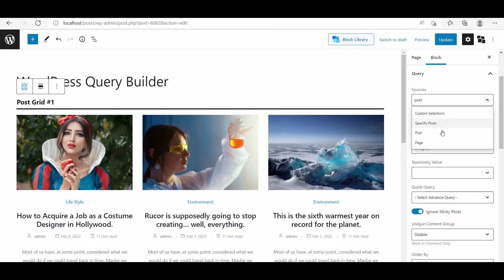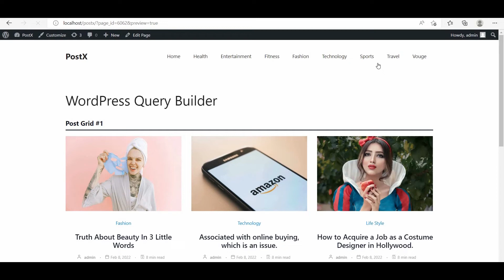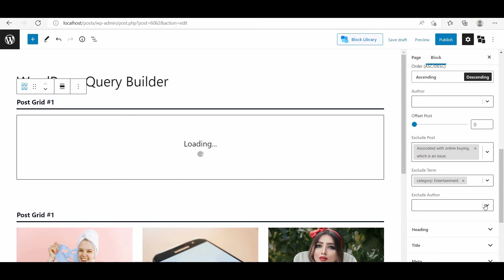Introducing the New WordPress Query Builder of PostX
After collecting feedback from the PostX users, doing multiple meetings, and hours of hard work by the development team. We have finally decided to update the query builder with the required options requested by the PostX users. Now let me show what are the options, the newly introduced Query builder has to offer.

Starting with the source option, from where we can display posts, pages, and any types of custom posts type as well. You would be amazed to know that we can also display posts and pages at the same time using the custom selection options.

Once we select the post option from the source section, we can increase or decrease the number of posts and will get the option to select specific categories or tags from where the posts will be displayed.

However, we can also select categories and tags at the same time by selecting the multiple taxonomy option. Then we can order the posts based on multiple criteria and organize them in ascending or descending order.

For multi-author blogs, it's also possible to display posts written by single or multiple authors. With the previous query builder, the users were having a problem, which is, that the post of multiple blocks was the same. Thanks to the development team to solve the problem. Now, with the latest update, we can set unique groups in order to make the posts unique for multiple blocks.

If you don't want to display some of the pages and posts from specific categories, tags, or even posts published by specific or multiple authors, we have added the options to exclude them.

Last but not the least, we can display popular posts, random posts, most commented posts, recent posts, and related posts using the quick query feature of the Query Builder.

Time Codes:
0:00 - Intro
0:27 - Post Sources
1:04 - Multiple Taxonomy
1:17 - Post Ordering
1:30 - Post-Sorting By Author
1:36 - Unique Group
1:53 - Excluding Posts
2:04 - Quick Query

★ Important Links ★

★ Social Links ★